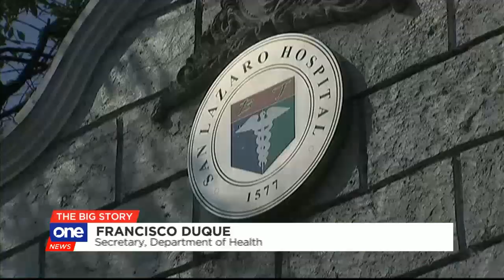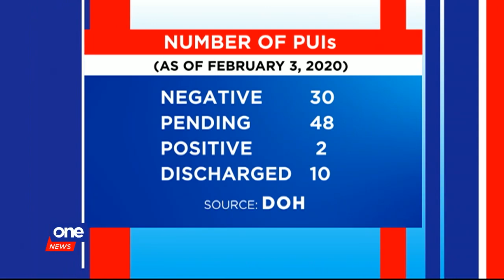DOH reports first death from novel coronavirus outside China in PH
Philippine health officials say the death of a novel coronavirus patient in the country was the first outside China. But they stress that things remain under control.